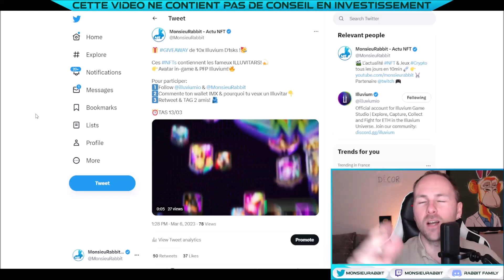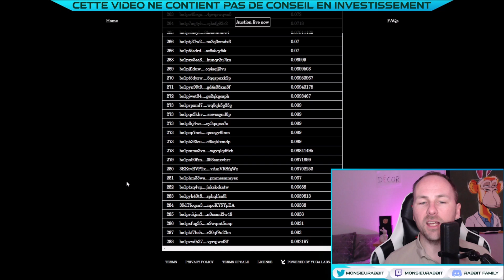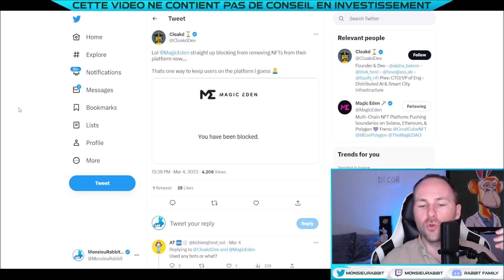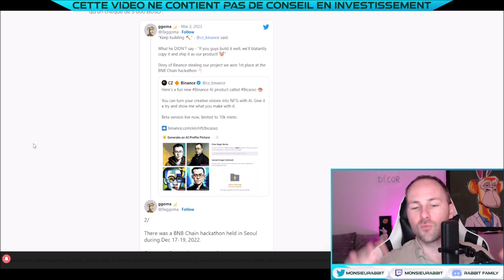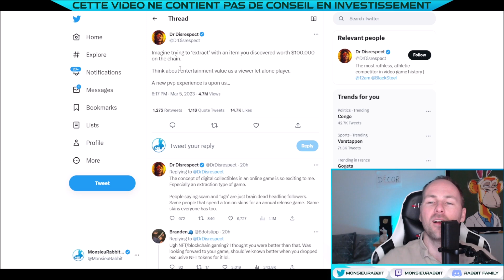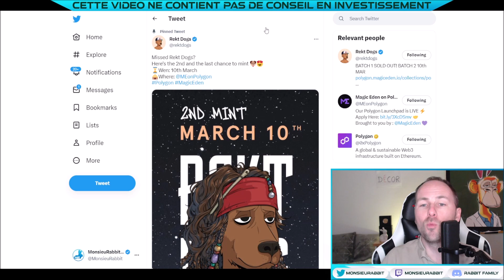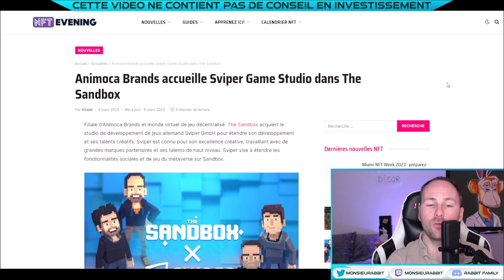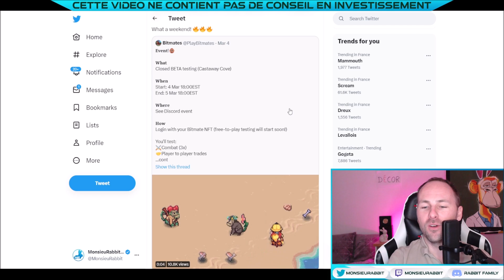Mieux que BLUR : NEW AIRDROP trading NFT ( TOUS éligible! ) | Marketplace AMAZON | GIVEAWAY ILLUVIUM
🔔 Episode 217 actu NFT WEB3 Metaverse & Jeux Crypto: un nouveau airdrop qui arrive et on est éligible!

EDIT: j'ai connecté mon wallet pour le AIRDROP STARBLOCK!

GAMING
Sandbox achete un studio de jeu